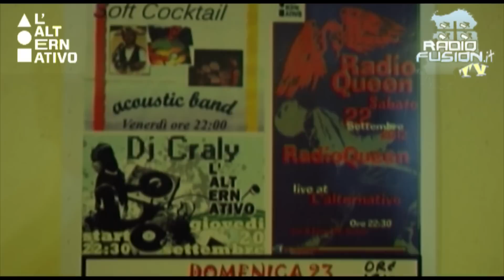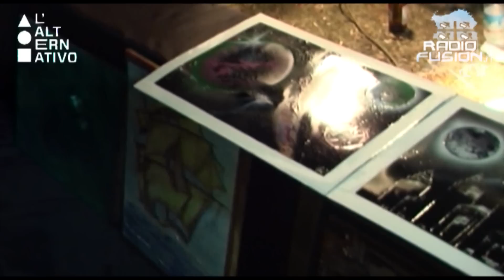L'Alternativo - The 1°day of Art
Domenica 23 Settembre 2012 si è svolto presso il locale L'Alternativo, che si trova a Sinnai in Via S.Elena n°19, The First day of Art (La prima giornata dell'arte). In occasione di questo evento, la Radio Fusion TV ha intervistato uno dei proprietari del locale Giorgio Saddi, gli artisti della serata e alcuni clienti.  E' Una Produzione Radio Fusion tv - Riprese e Montaggio Matteo Rubiu - Interviste Laura Mereu. Buona visione!